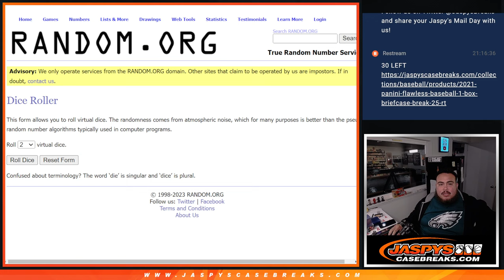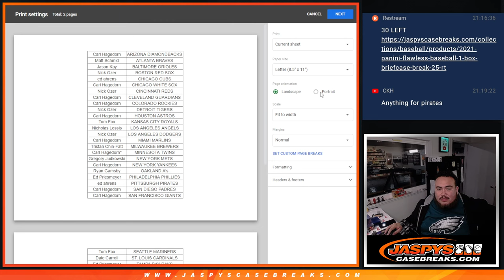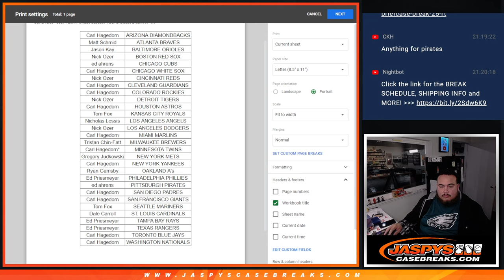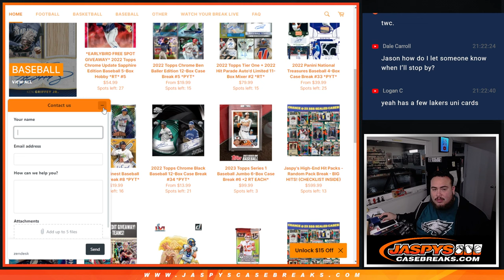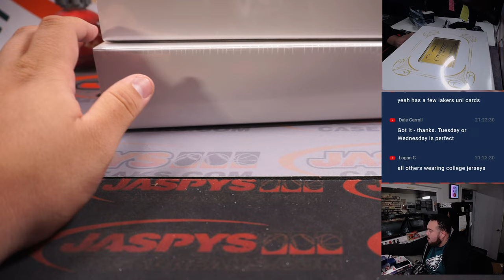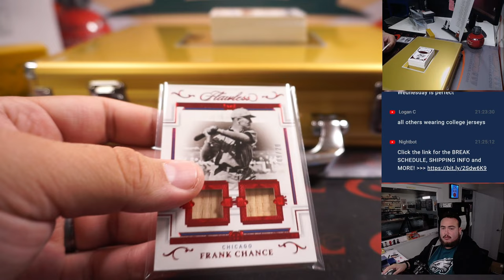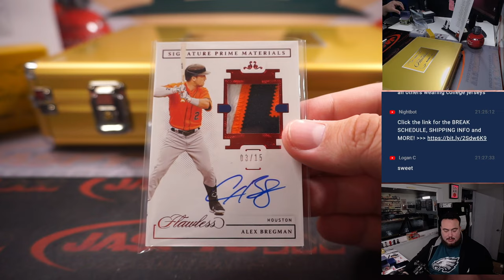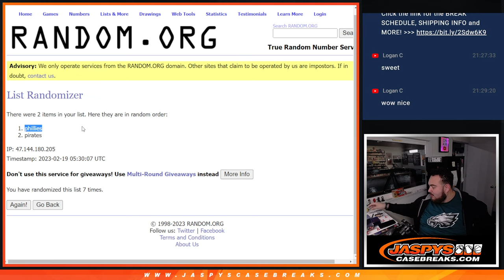Sat. 2/18/23 - 2021 Panini Flawless Baseball 1-Box Briefcase Break #31 *RT*